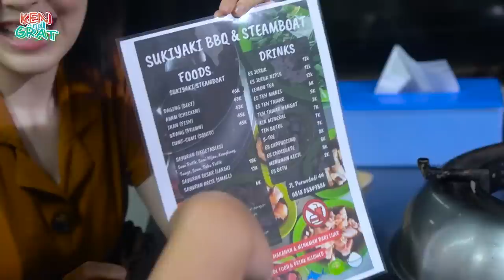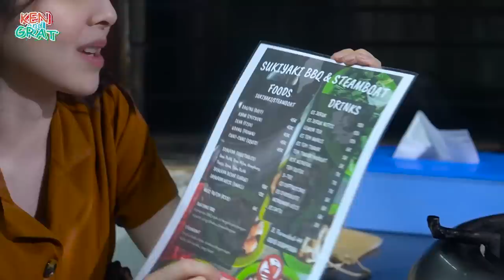JUAL BAKARAN DAN HOTPOT DI TERAS RUMAH, TAPI SELALU NGANTRI !!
Ada yang jualan bbq dan hotpot di teras rumah, harganya murah dan yang ngantri banyak banget
Padahal tempatnya kecil dan di depan teras